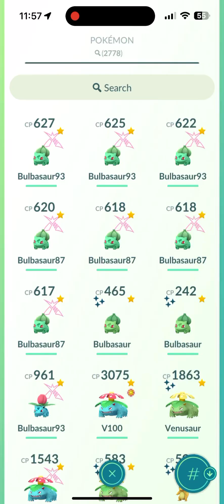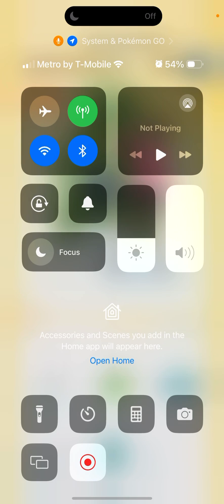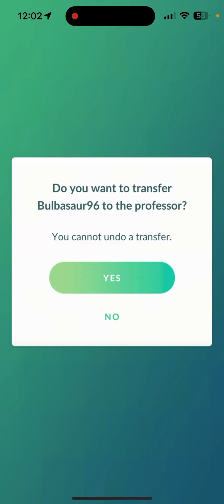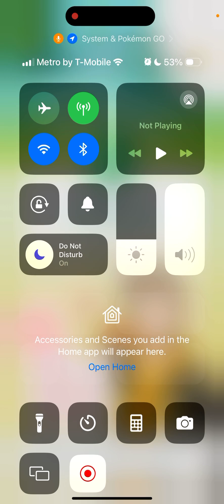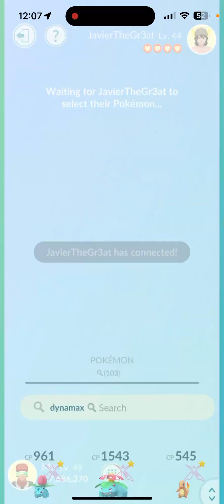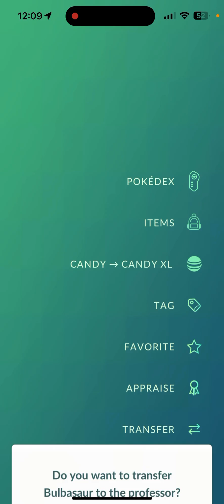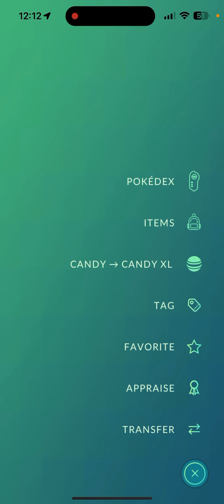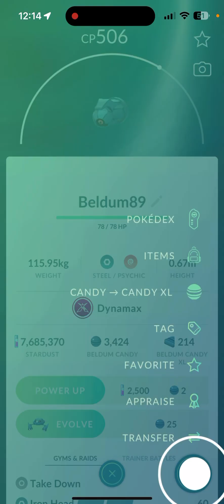Trade dynamax Pokemon and end up getting a 100iv Bulbasaur 💯Iv omg and 2 lucky 🍀